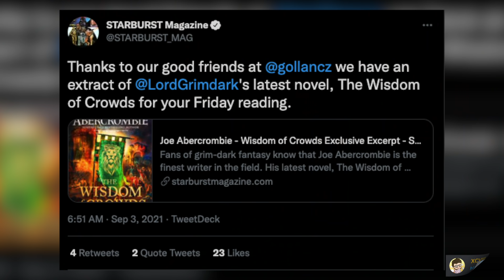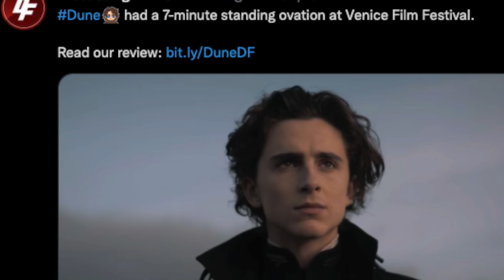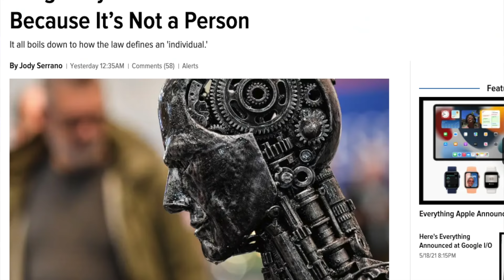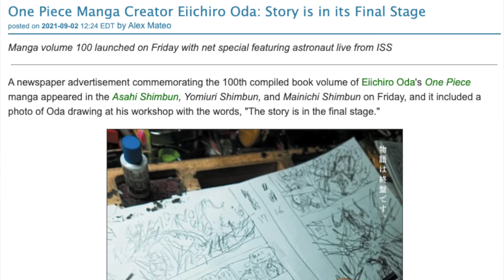ONE PIECE LIVE ACTION☠️ Wisdom of Crowds First Look🔥 Dune First Reviews🪱 -FANTASY NEWS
Let's get into the fantasy news!

NEWS:

00:00 Case of Death and Honey

02:10 Wisdom of Crowds sneak peek

02:58 Dune Part 2

03:29 WE ARE CLAPPING

04:29 Green Knight Release

05:20 Squid Game

05:51 Sandman Volume 2

06:33 AI Can’t Invent

07:51 One Piece Live Action

09:23 One Piece Ending